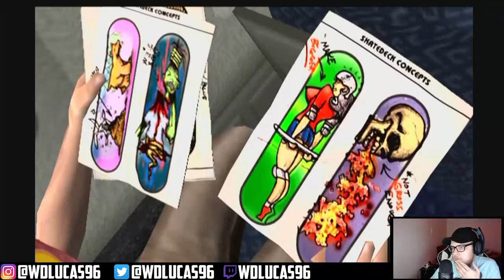Sick Difficulty Playthrough | Tony Hawk's Underground Story Mode [PART 1]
This is a V.O.D. of me playing Tony Hawk's Underground Story Mode on Sick Difficulty to prepare for the release of Tony Hawk's Pro Skater 1+2.